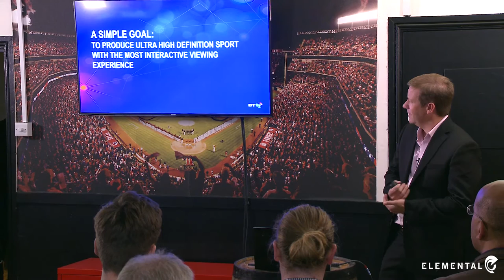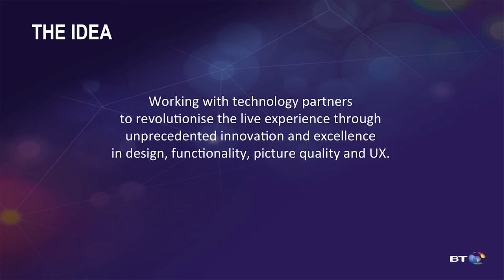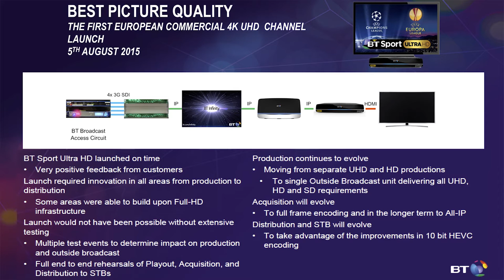BT Standardizes on Elemental Software for TV Everywhere and 4K Video Delivery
Greg McCall, Managing Director of TV Technology, discusses BT’s challenges in powering BT TV Everywhere, the BT Sport App, and BT Ultra HD Sports services, and how software-defined video solutions from Elemental were instrumental in making this effort a success.